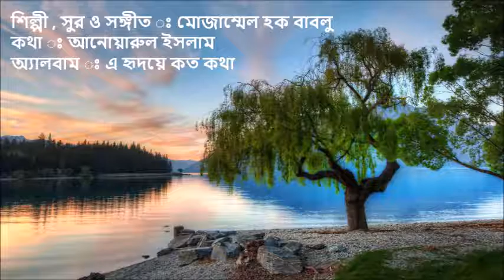EK FOTAO NAI RE PANI TOBU DU NOYON II MOZAMMEL HAQUE BABLU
Singer , tune & music : Mozammel haque bablu
Lyrics :  Anwarul islam
album :  A  ridoye koto kotha